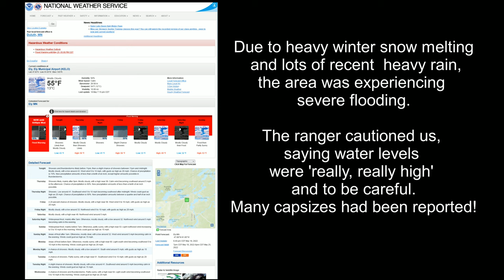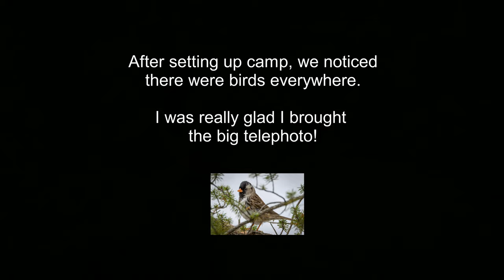May 2022 South Kawishiwi BWCAW Canoe Trip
This was an unusual trip for us.  We had planned a very leisurely 10-day trip around the Kawishiwi Triangle.  But due to a late snow melt and recent heavy rains, the ranger cautioned us about severe flooding and that many capsizes had been reported.

We entered cautiously and didn't cover nearly the miles we had planned.  But, regardless, it was a great trip, with many memories of fish fries, camp critters and simply enjoying being Up North!
In fact, when compiling all my photos, along with those from Alan and Paul, the slide show grew to 21 minutes... long for me.  After the core 21 minute show, I added 15 more minutes of 'bonus videos' for those who can't get enough of the Northwoods :-)

We ran into John Owens on the first portage... we had a nice chat and discovered he watched my YouTube videos and has also written a children's book